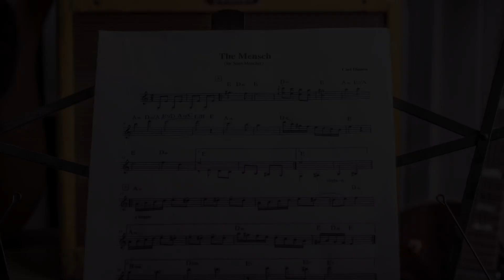The Mensch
My friend and excellent musician, Mr. Carl Dimow composed this song for me!  What an honor!  It's a privilege to be able to play and share this with you!  Thank-you.